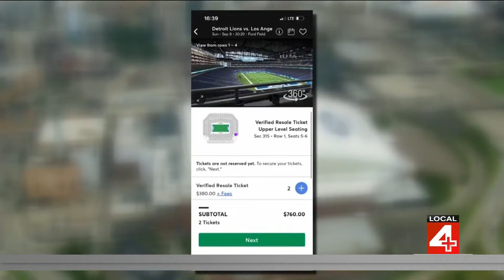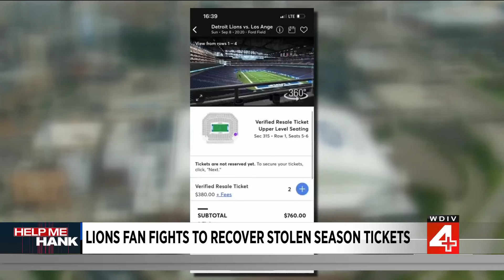Detroit Lions fan fights to recover stolen season tickets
Some Detroit Lions season ticket holders have been sidelined after discovering that their tickets have vanished due to a new and elaborate scheme.